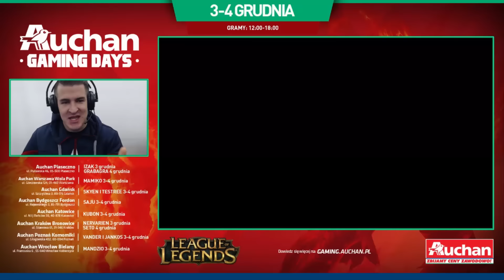Piotr Izak Skowyrski - Gra w Lola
►Miłego oglądania!